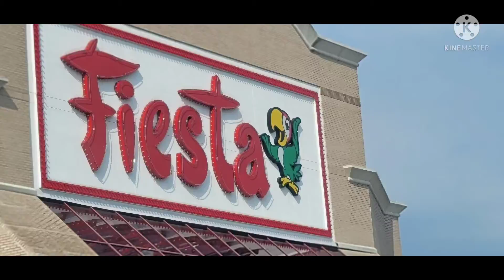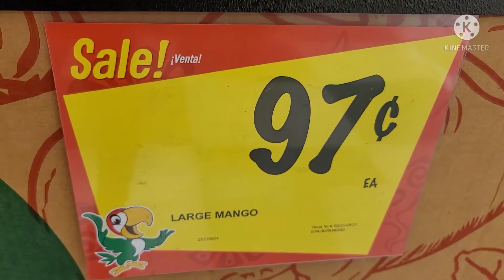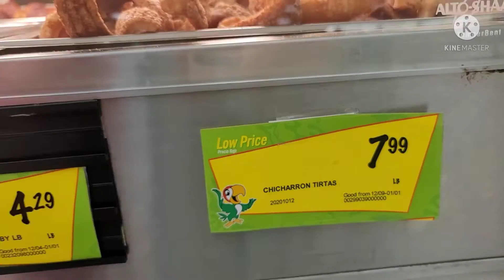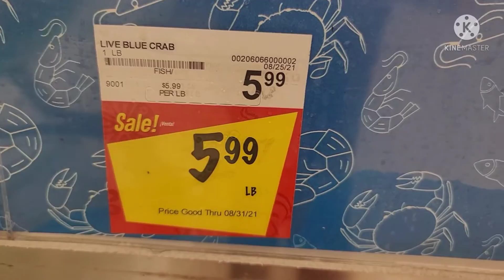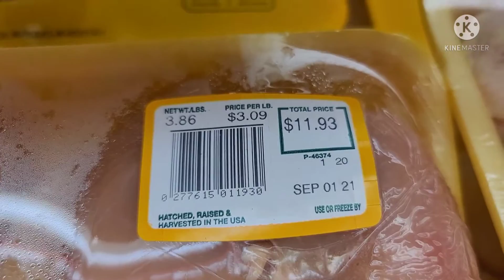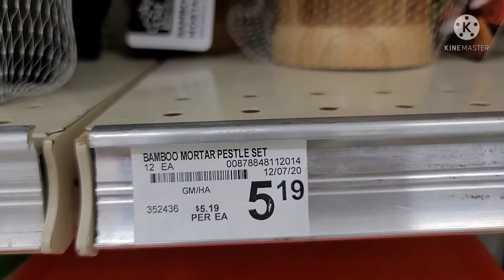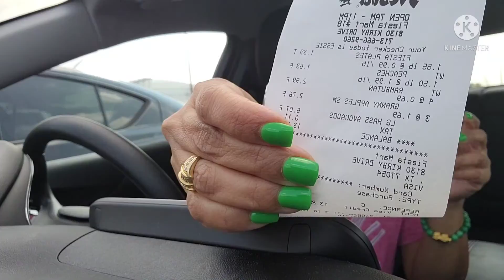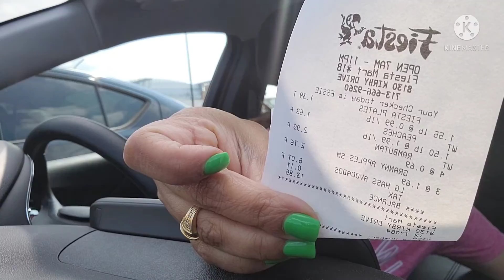Fiesta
This is a grocery store in TX , let's go find out what they have.